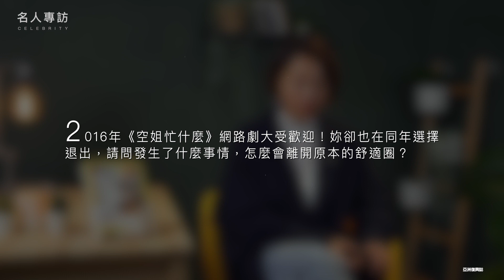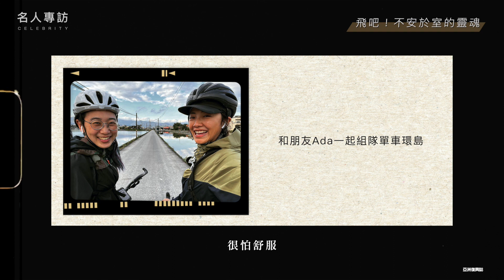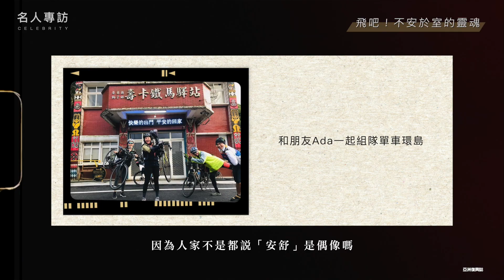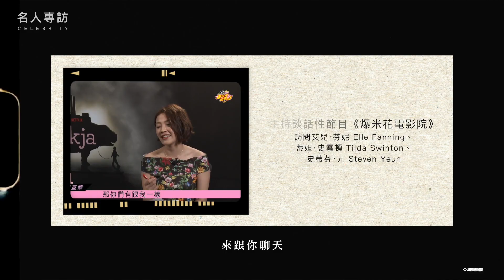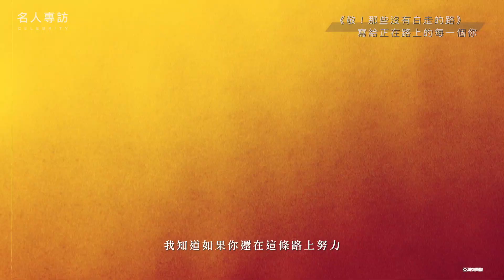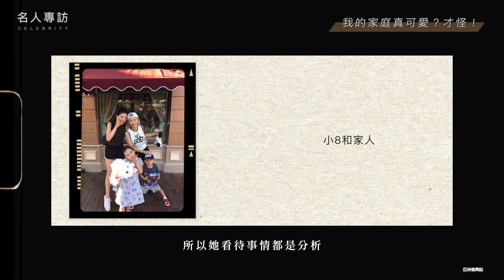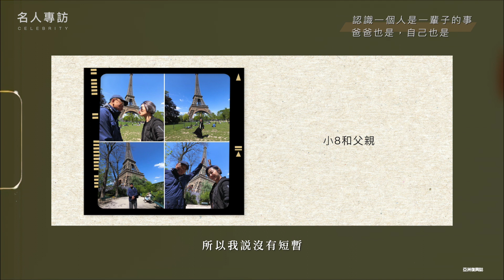【主題專訪】那些我還在追的夢和人－張允曦小8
有什麼事情是你很想要得到
卻總是停留在想
而未付諸行動呢

女明星張允曦小8
從《全民大悶鍋》出道
在《空姐忙什麼》走紅
至今仍追著她ㄟ夢 追著她ㄟ人

Asia for JESUS： @asiaforjesus